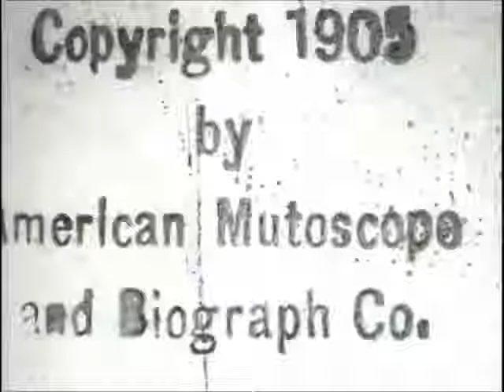2 A.M. in the Subway (1905)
Original Title : 2 A.M. in the Subway
Genre : Comedy
Country : United States
Release Date : 1905